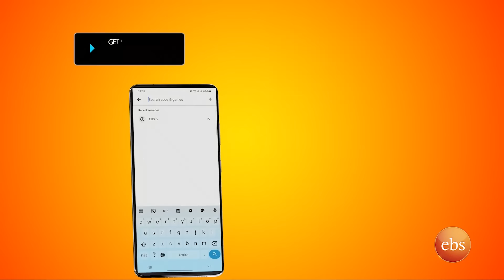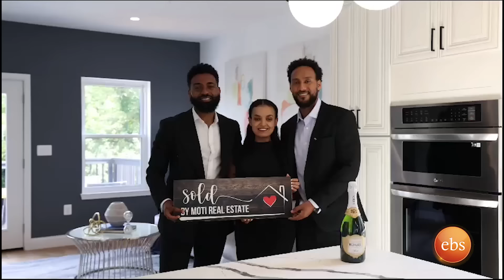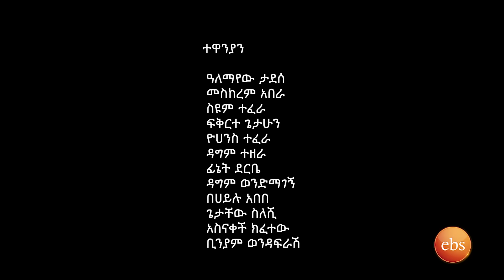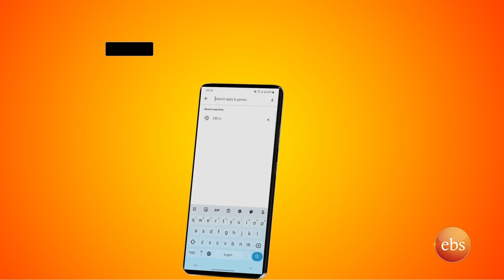/በስንቱ/ Besintu S2 EP.11 "ችግር ቢቸግር"